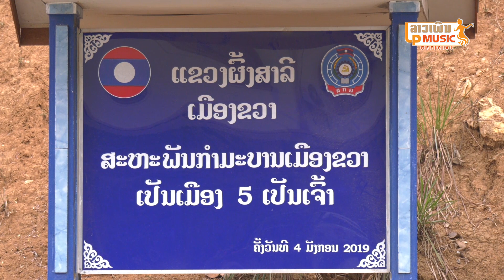ຕຳນານເພງປະຕິວັດ ตำนานเพงปะติวัด Tam Narn Pherng Pa Ti Vat /LP MUSIC OFFICIAL